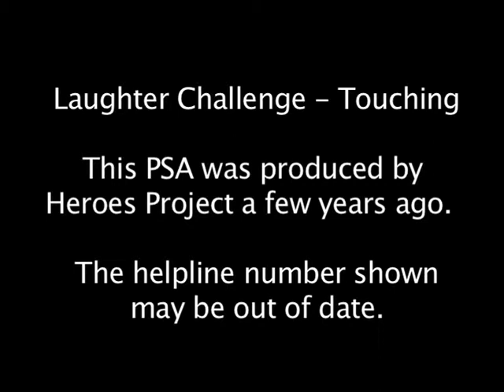Laughter Challenge Touching (Heroes Project PSA, HIV awareness and Prevention)